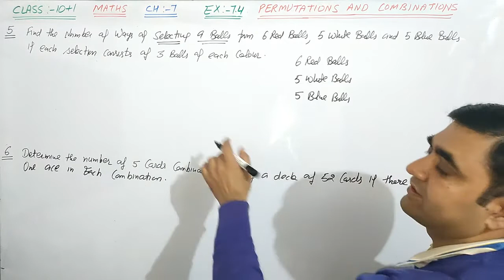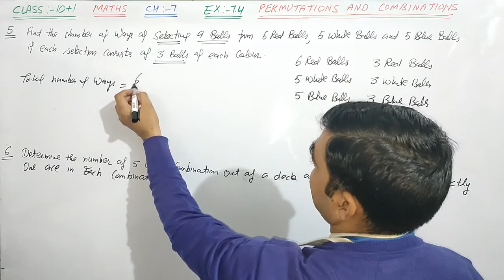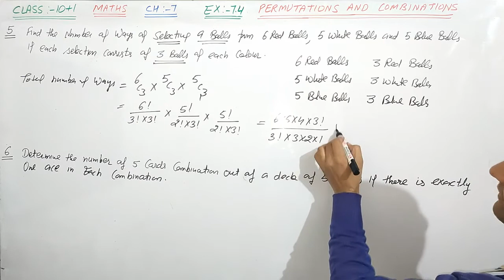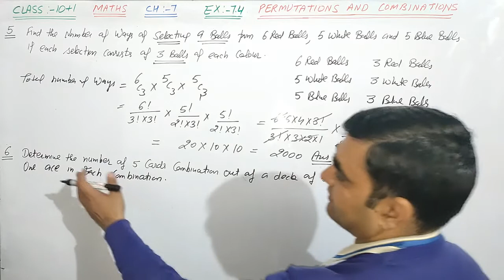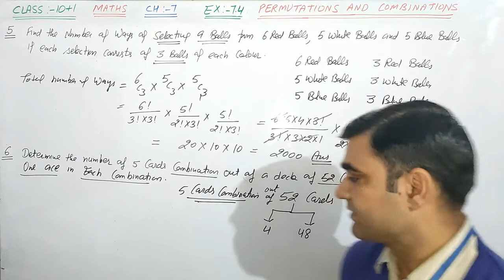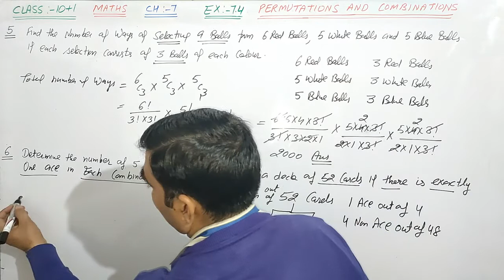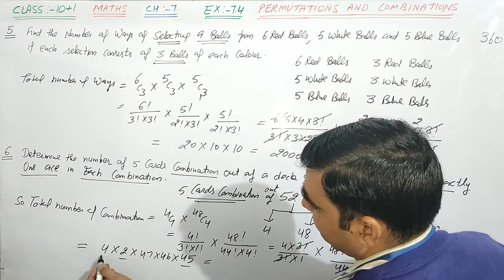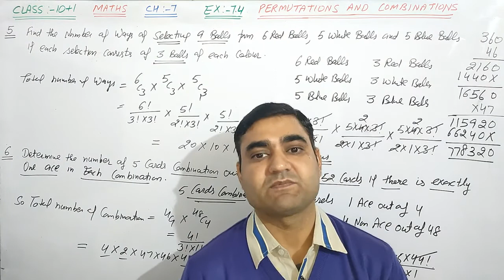CLASS-11 MATHS EX- 7.4 Q. NO. 5 & 6 NCERT || PERMUTATIONS AND COMBINATIONS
CLASS-11 MATHS CH-7 PERMUTATIONS AND COMBINATIONS